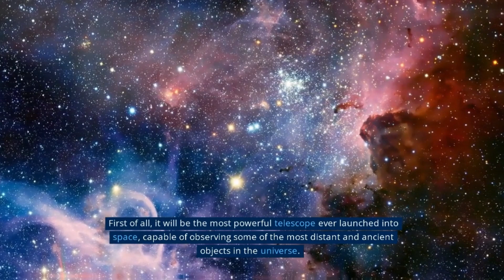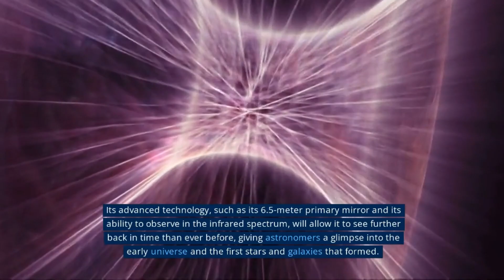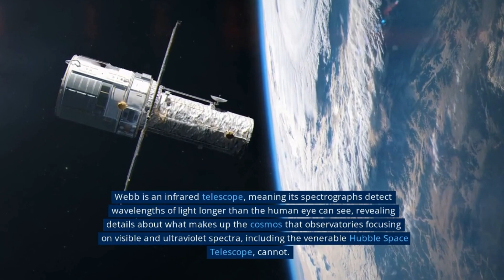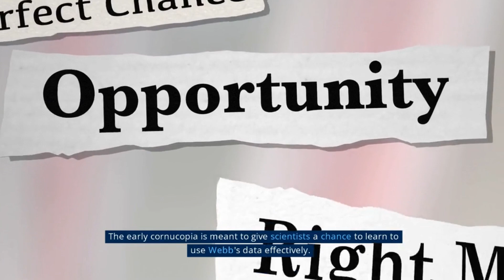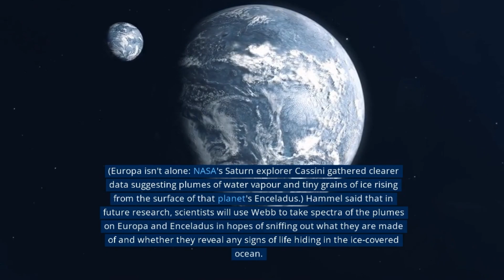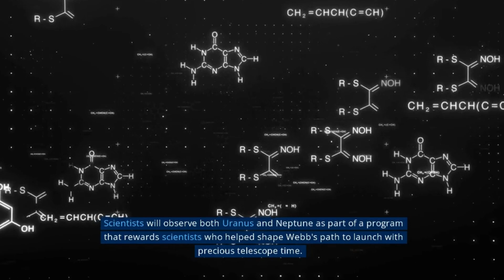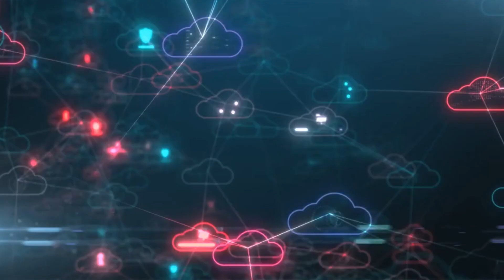What YOU Can SEE Through a $1 Billion, $32,000 and an $800 Telescope!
In This Video I Show You A Comparison Between The Greatest Space Telescope Ever, My Universities $32,000 Telescope and my very own Telescope! 🌠🌟💫

I've owned personally a great number of amateur telescopes which have allowed me to image a surprisingly large amount of the cosmos.😮
The key to capturing as much of our universe as possible is to have a big telescope mirror and a lot of time.🔭
Either one of these will allow you to produce images of the same wonders that the Hubble Space Telescope has been imaging for the past 30 years! 🌌

However, you don't necessarily need a telescope to get into astrophotography, in fact, some of my favourite images were the ones I took using just my $200 Canon 1000D DSLR. 📷
telescope,this is what the moon looks like through a telescope,moon through telescope,$1 billion world’s largest radio telescope in south africa,james webb telescope,hubble space telescope,nancy grace roman space telescope,best telescope for viewing planets and galaxies,telescopes,james webb space telescope,what is nancy grace roman space telescope,nancy grace roman space telescope mission,roman telescope,ska telescope south africa